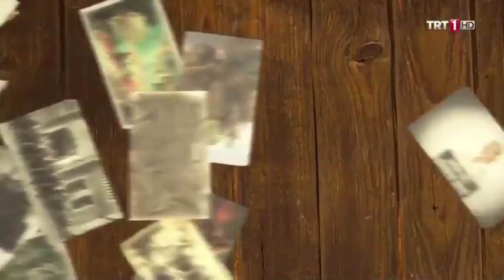Pelin Çift ile Gündem Ötesi 117. Bölüm - Yapay Zeka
Pelin Çift İle Gündem Ötesi'nde yapay zeka konuşuluyor. Bilim-kurgu filmleri gerçek mi oluyor? Robotlar hangi alanlarda insanların yerini alabilir? Yapay zeka insanlık için bir tehdit mi? Kendi aralarında dil geliştirip nasıl anlaştılar? Pelin Çift İle Gündem Ötesi Çarşamba günleri canlı yayınla TRT1'de ekrana geliyor.